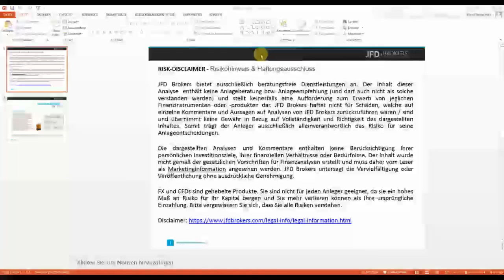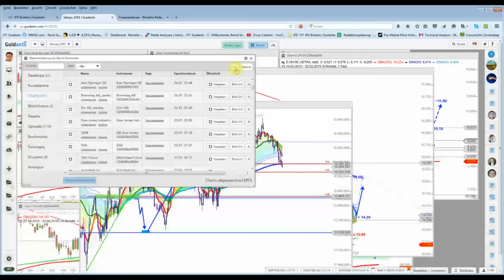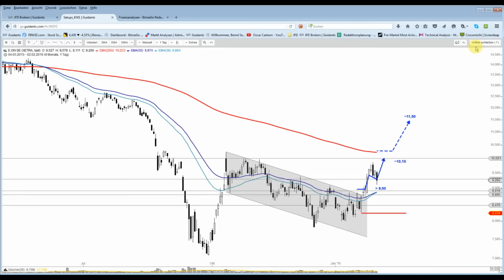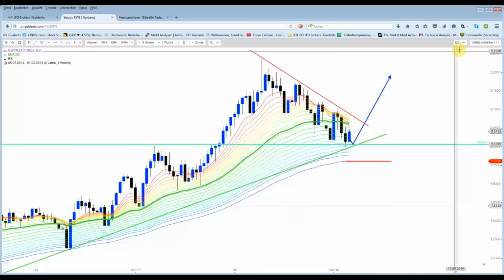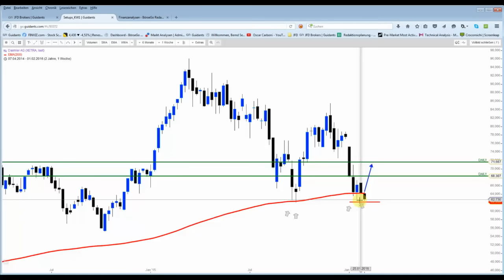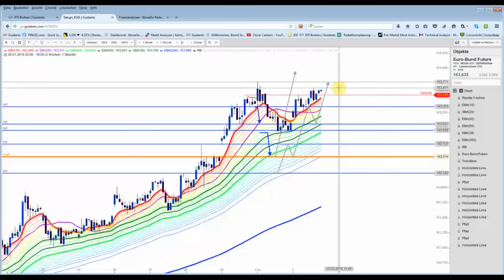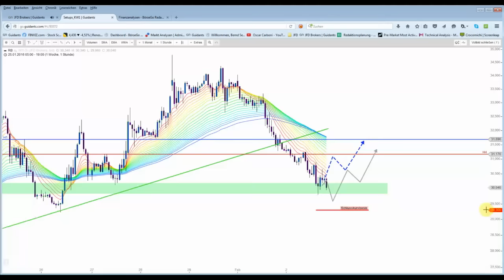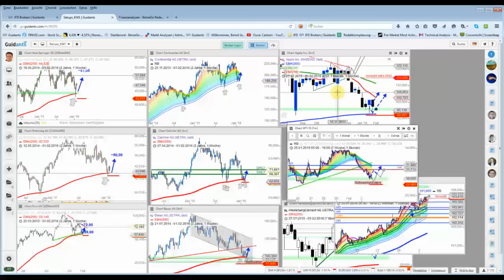DAX&Co - Overview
In diesem Video werden einige aktuell sowie alte Szenarien angesprochen und bewertet. Der DAX steht nachbörslich um 20 Uhr bei 9500 Punkten.